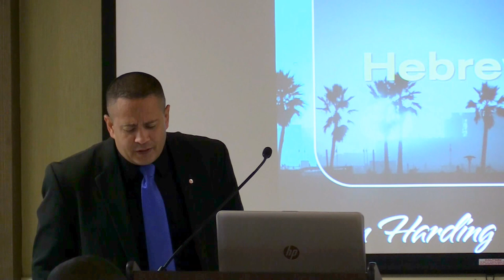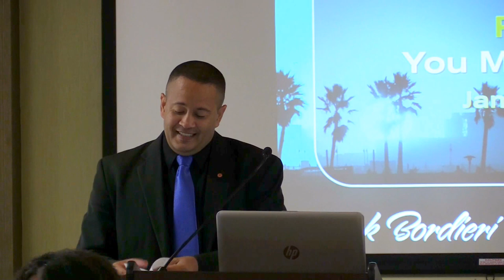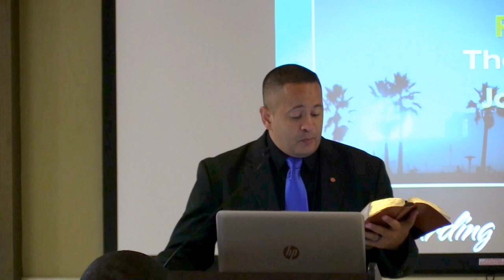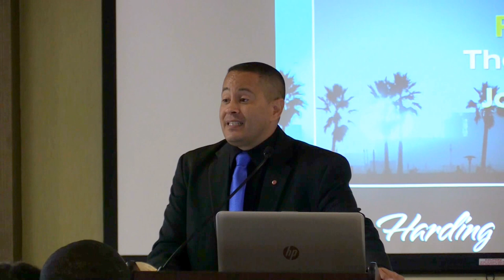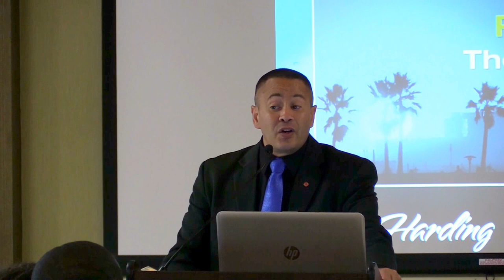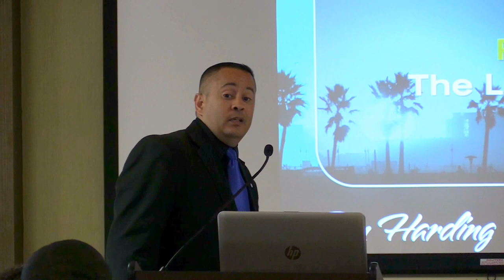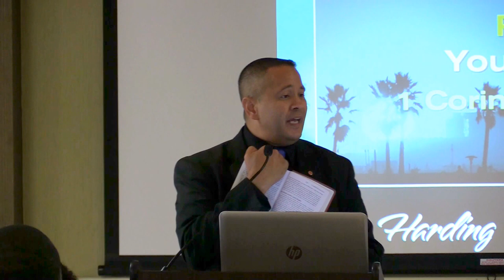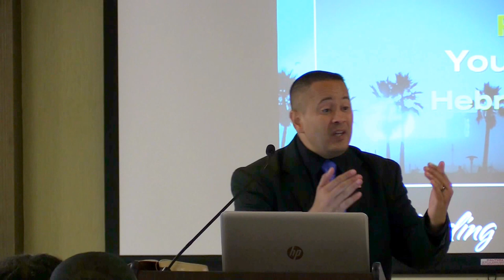Strong In Grace - Ron Harding - Sunday Service - 07/03/2016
If you don't pray "Lead me not into temptation, you will gone into temptation" than you will give into your temptations . Learn the importance of praying the last part of the Lord's Prayer